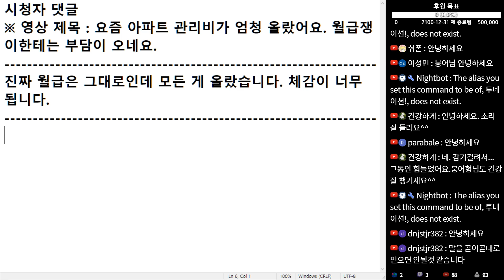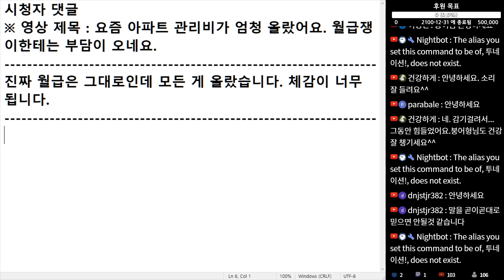(※시청자댓글) 진짜 월급은 그대로 인데 모든 게 올랐습니다. 체감이 너무 됩니다.